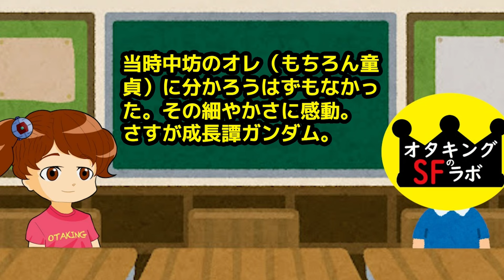【機動戦士ガンダム講義354】ビルドゥングスロマンの本質を感じれるアニメ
今回は富野由悠季監督「機動戦士ガンダム」講義354話です!!(第40話：エルメスのララァ)

354
翔んだカップル引用出典